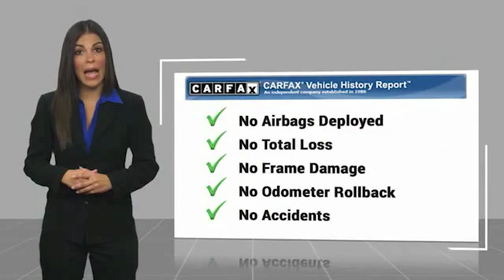2005 Nissan 350Z Cary NC SB20720A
2005 Nissan 350Z Enthusiast

Don't miss this 2005 Nissan 350Z. It's equipped with great features. You'll want to take this Vehicle home. Make a great choice today.